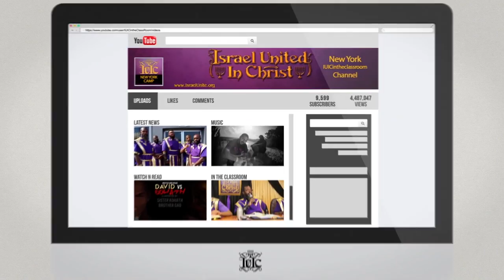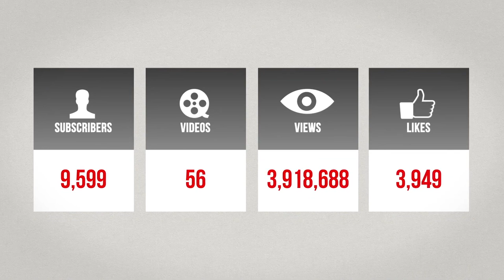IUIC 15 Minutes with the Captains Forgiveness In Marriage PT 2